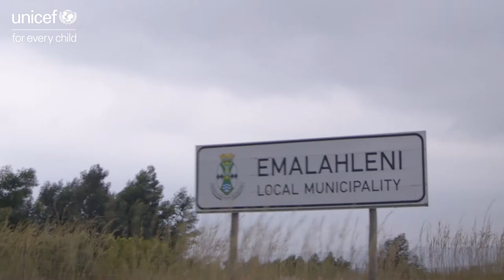"COVID-19 is here we are living in it." - SM Mahlangu from Mpumalanga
Pastor SM Mahlangu from Mpumalanga, South Africa takes it as a personal responsibility to educate everyone at church and home about the pandemic and the vaccine.

Want to register yourself or someone you know for a COVID-19 vaccine? It’s super easy - choose 1 of 4 ways to register on EVDS:
1️⃣ Send the word REGISTER to 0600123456 on WhatsApp
2️⃣ Dial *134*832*ID Number#
No ID Number? Just dial *134*832#
and follow the instructions
OR